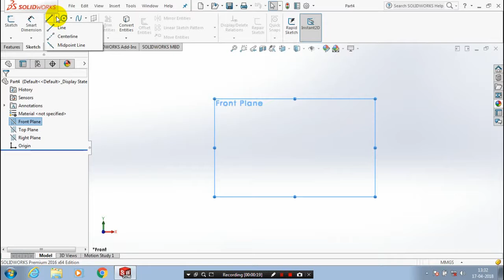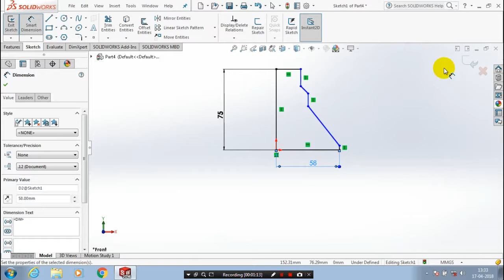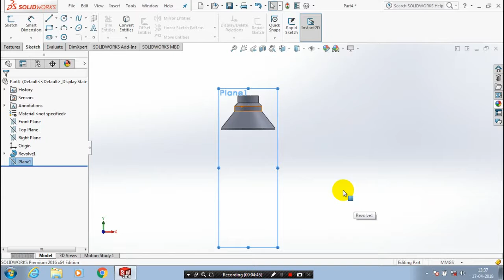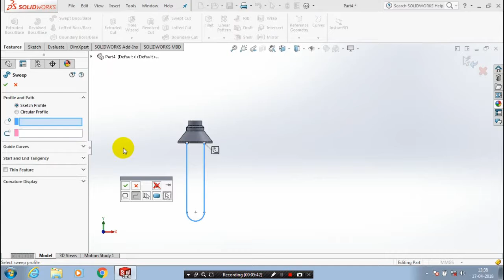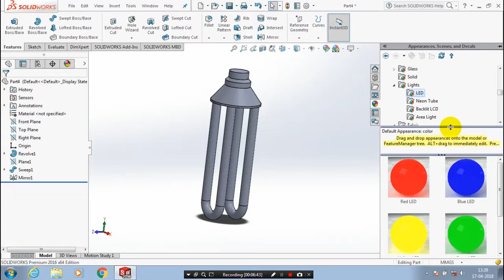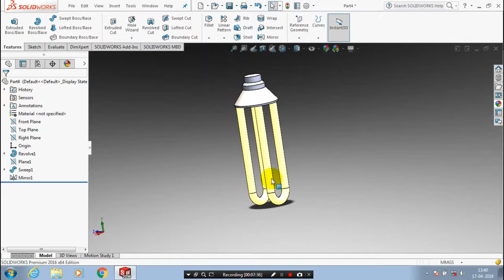CFL BULB IN SOLIDWORKS